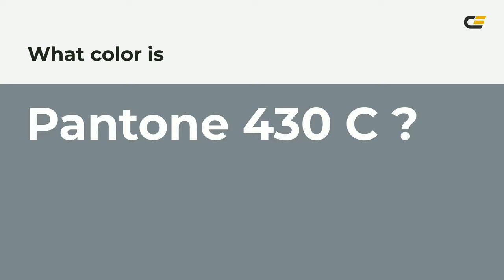color 7c878e hex color - Blue color - Warm color 7c878e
What color is ? 7c878e hex color - Blue color - Warm color 7c878e

Hex 7c878e Color Code is also known as color.